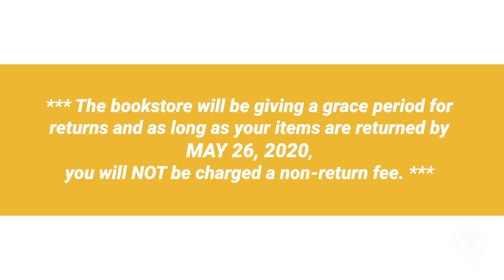PBSC Spring 2020 Textbook Return Guide